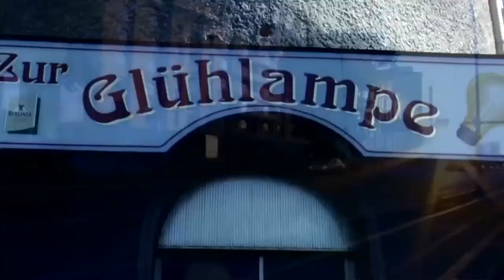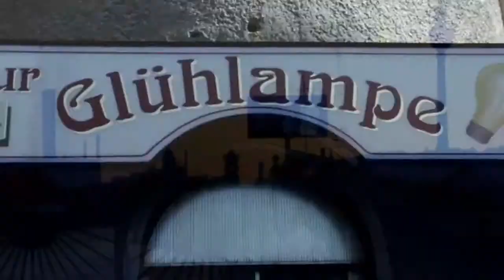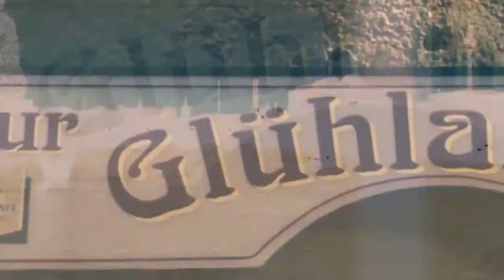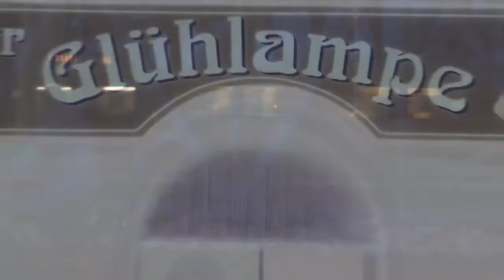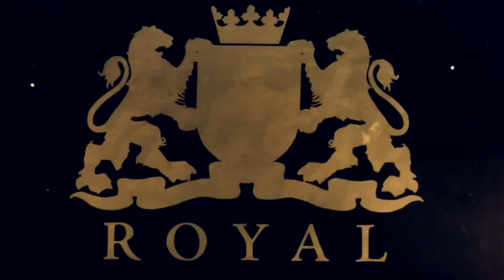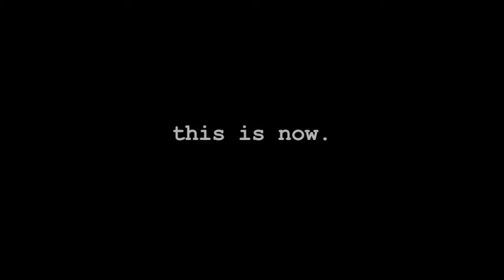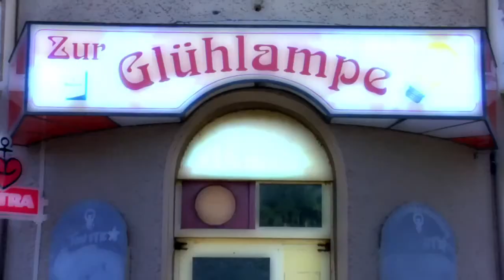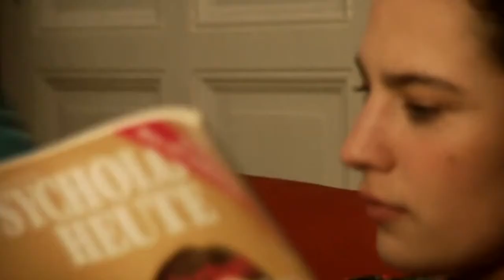Das große Schneemannsterben '04 Unsere Absolventin Susanne Strach in der Hauptrolle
Das große Schneemannsterben '04 ein mittellanger Film mit der Schauspielerin und Absolventin der Transform Schauspielschule Susanne Strach

Buch & Regie. Sebastian Matthias Weißbach
Kamera. Markus Bauer
Musik. Ben Rössler

Kameraassistenz. Alex Stark und Vivien Sarkis

Roxi. Susanne Strach
Nico. Philippe Petit
Laura. Johanna Schmidt
Alex. Sebastian Matthias Weißbach
Luise. Agata Dlugos
und
Der Weizenwörns. Patrick Ingenschay

mit
Anja Schlüter als Frau Rheinhardt
Christian Arnold als Schauspieler
und
Aaron Thiesse als Martin